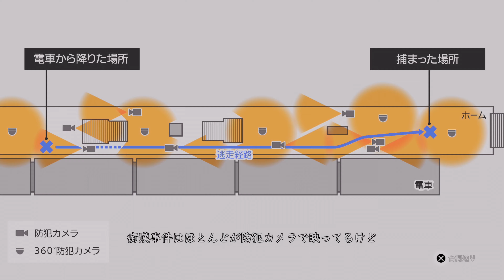【ロストジャッジメント】衝撃の殺人動画#13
ここにきてなにが真実なのかマジでわからなくなってきたね